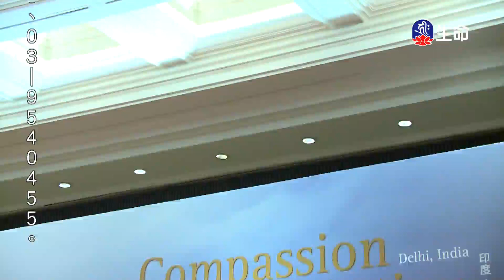尊勝第十七世大寶法王佛法問答-1_大寶法王慈悲開示_(lifetv_20230608_20：00)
第十七世大寶法王_佛法問答。